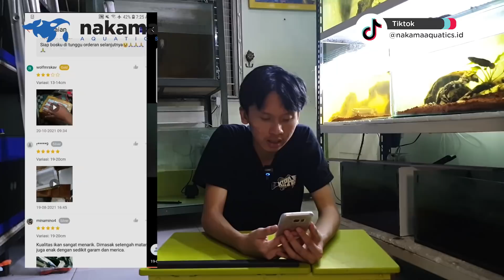JACKPOT! DAPET CHANNA LIMBATA LANGSUNG DARI GUNUNG LAWU, BEGINI KONDISI IKAN NYA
Ikan Channa Limbata emang ada di gunung? Nah ini dia, akhirnya bisa nemu dan dapet Channa Limbata langusng dari gunung lewat Shopee. Yuk simak berikut!!